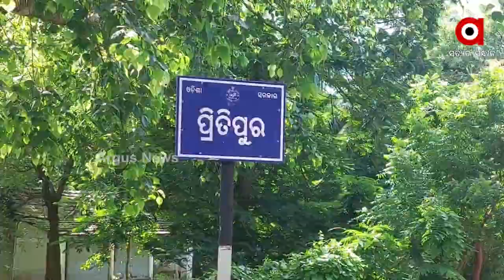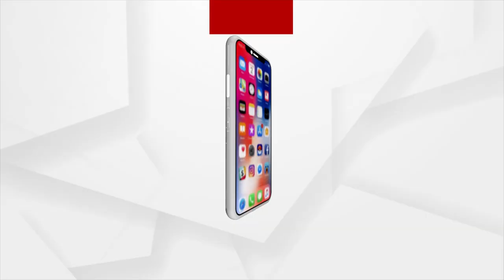Jajpur: Family members plea to save their son's life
Family members plea to save their son's life in Jajpur.